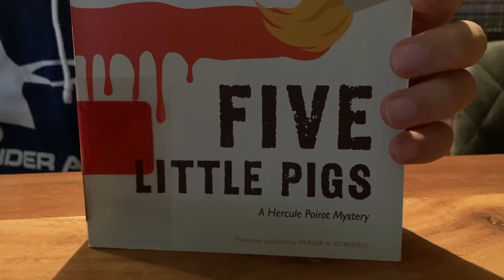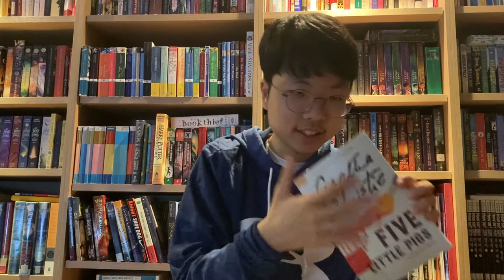[BookQuester] Three Little Pigs (Hercule Poirot #25); REVIEW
Today, I give a review about one of the most mind bending mysteries that I have ever read: Solving a crime that has already been solved 16 years ago...